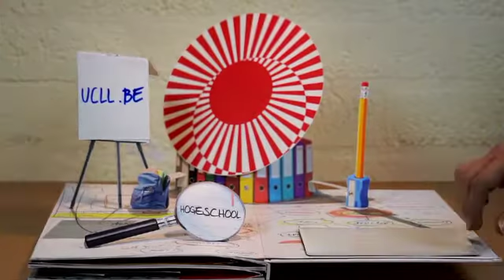Ontdek de innovatieve projecten van UC Leuven-Limburg!